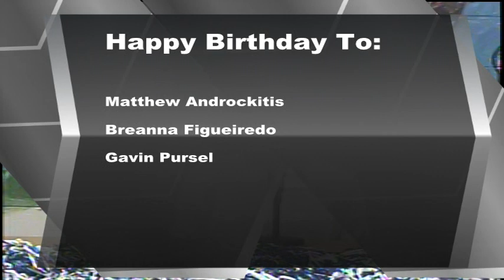BASH TV for Tuesday, 1/9/2024